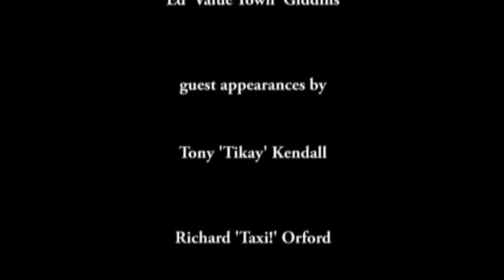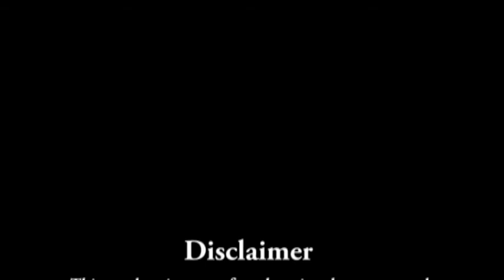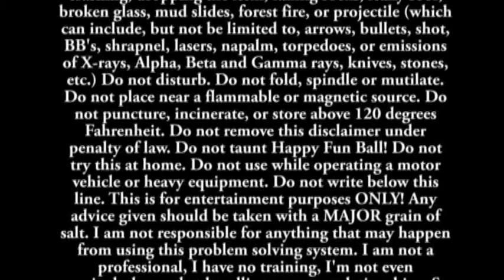Value Town feat Ed Giddins, Richard Orford, Tony 'Tikay' Kendall, Lisa-Marie Long and James Hartigan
Value Town by Lipps Inc featuring Ed Giddins, Richard Orford, Tony 'Tikay' Kendall, Lisa-Marie Long and James Hartigan.